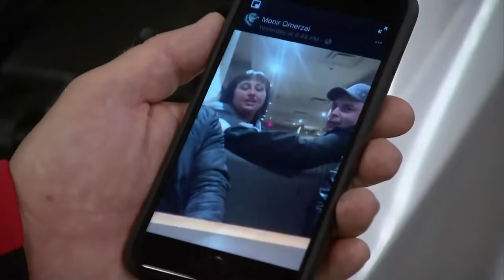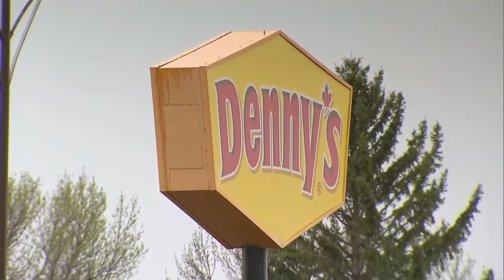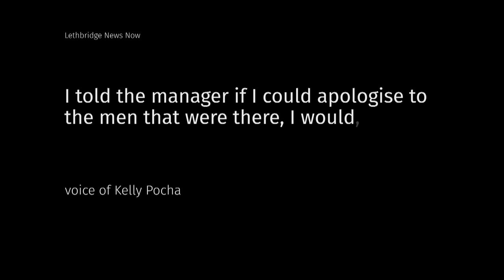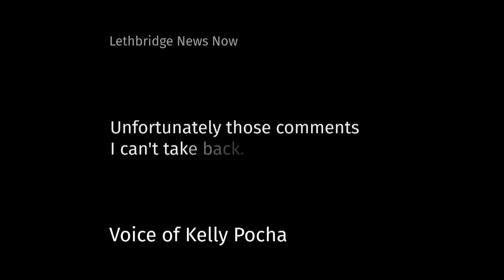B.C. woman fired after racist comments go viral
A B.C. woman has been fired from her job, after racist comments she made toward a group of Afghan-Canadians in Lethbridge, Alta., were recorded on video and went viral. The video shows a woman in a heated argument with a table of men that quickly spirals out of control.